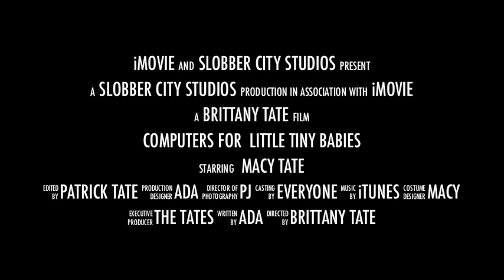COMPUTERS FOR LITTLE TINY BABIES